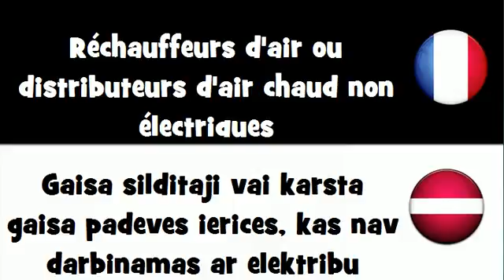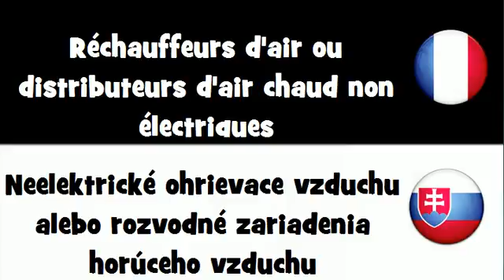VOCABULAIRE EN 20 LANGUES = Réchauffeurs d'air ou distributeurs d'air chaud non électriques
frenchwithvincent VOCABULAIRE EN 20 LANGUES = Réchauffeurs d'air ou distributeurs d'air chaud non électriques